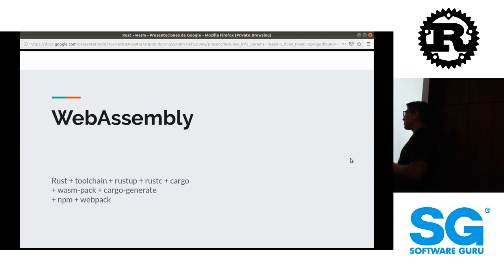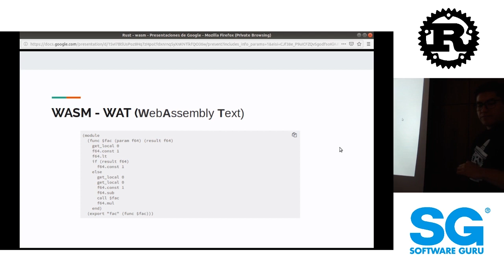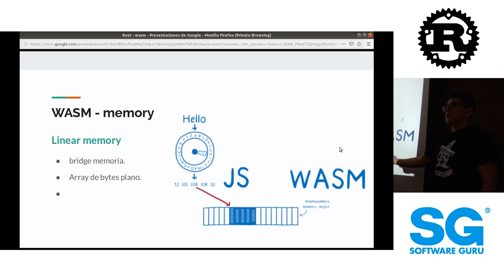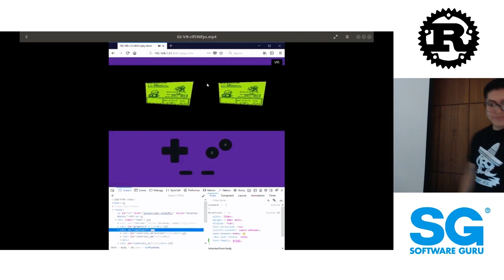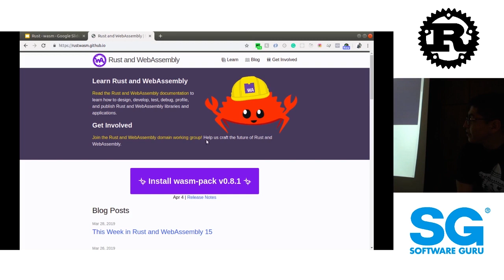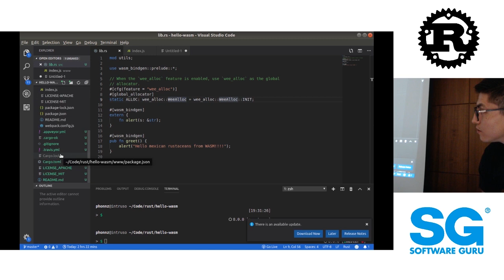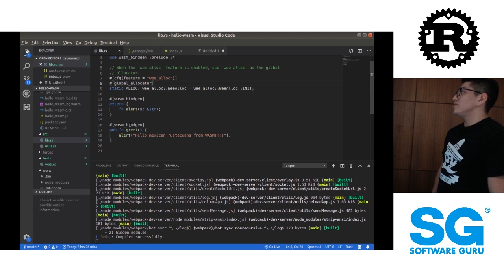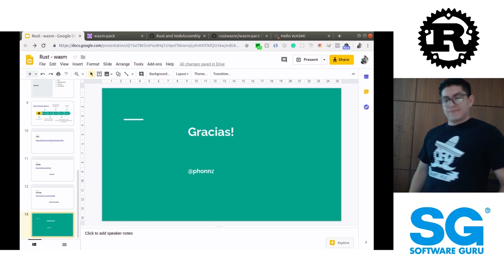RustMX 🦀 Junio 19 | WebAssembly y Rust - Alfonso Gonzalez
Un grupo para programadores(as) en México que quieran intercambiar conocimientos sobre el lenguaje de programación de propósito general Rust.

Meetup Junio 2019